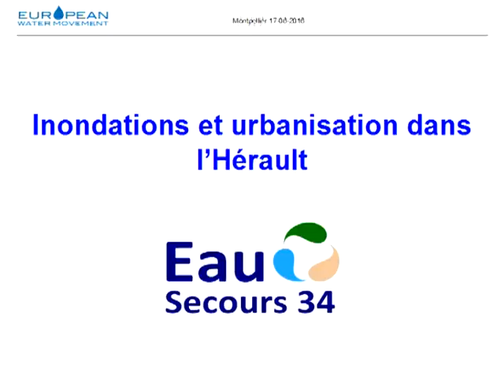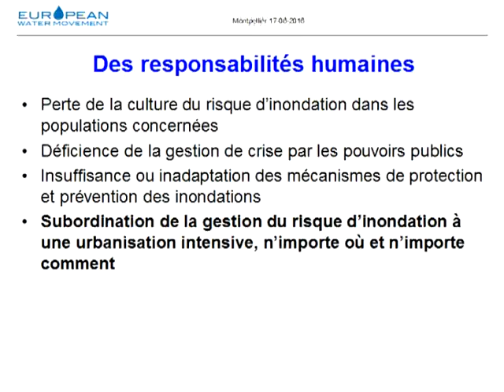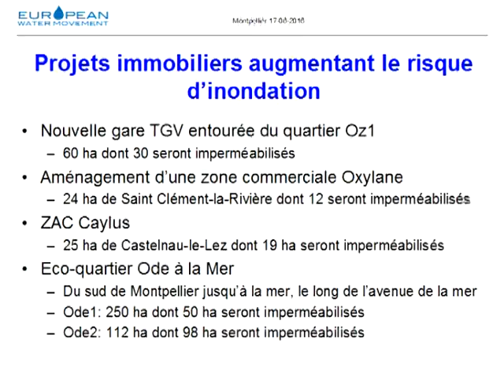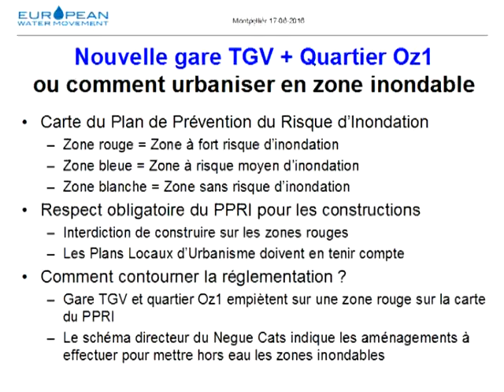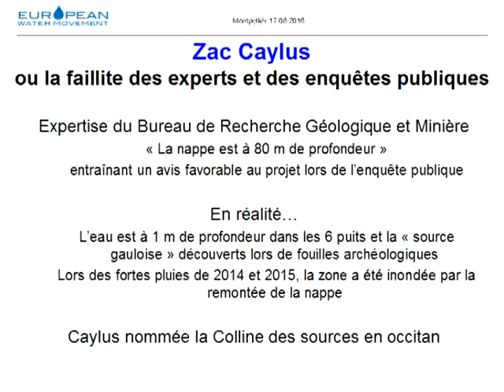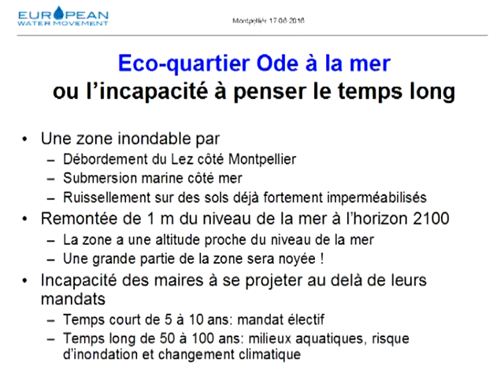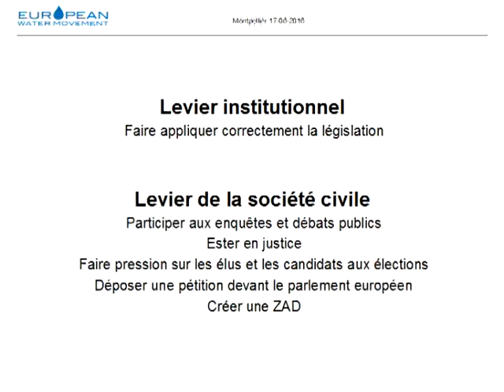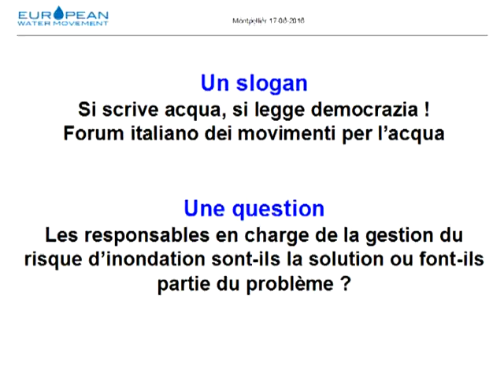Inondations et urbanisation dans le département de l'Hérault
Table ronde "Eau, inondations et changement climatique en Europe" - Montpellier, 17 juin 2016.